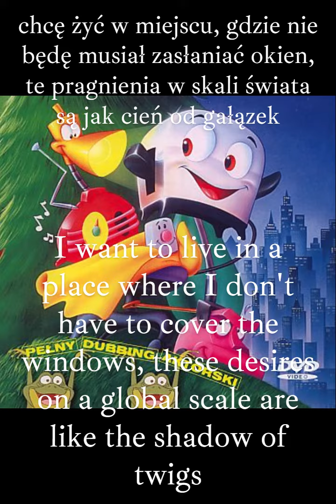Dzielny Mały Toster by Deys (lyrics, translation)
While I'm not crazy about this style of music I stumbled upon this song when I was looking for the Polish dub of The Brave Little Toaster. I was curious what exactly the song had to do with the movie so I ran its lyrics through Google Translate and this is the result I got. I'm in no way a native speaker so if you are I encourage you to correct mistakes if you see any.